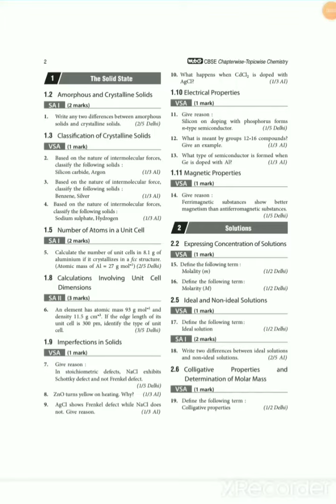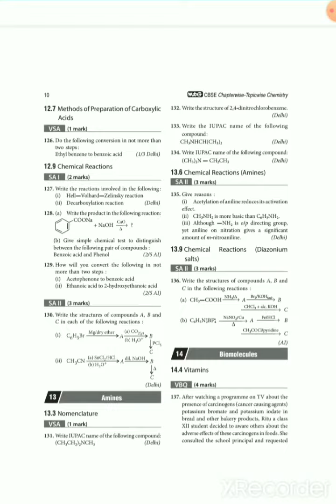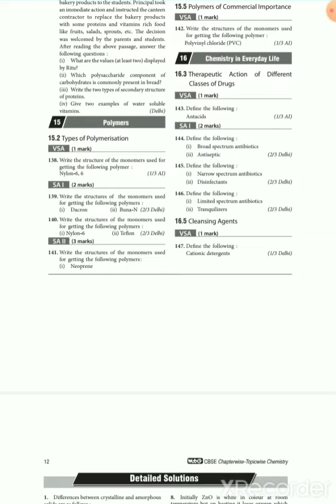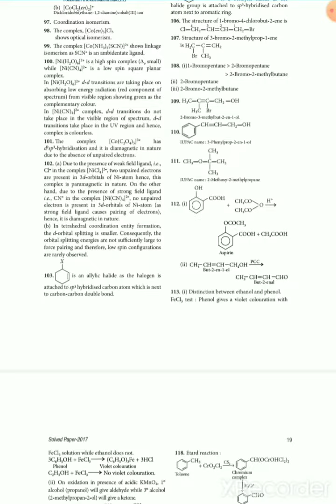Previous year cbse board chemistry paper.